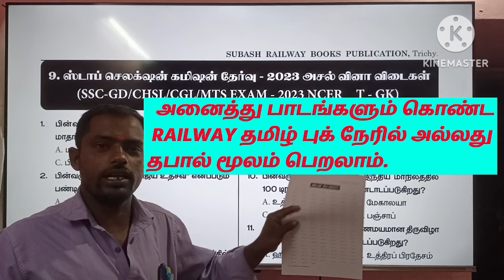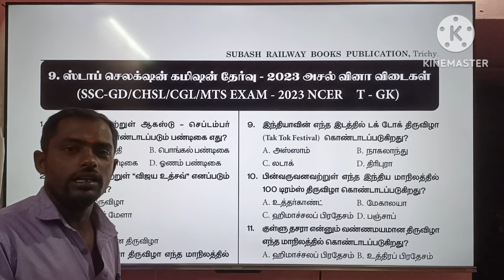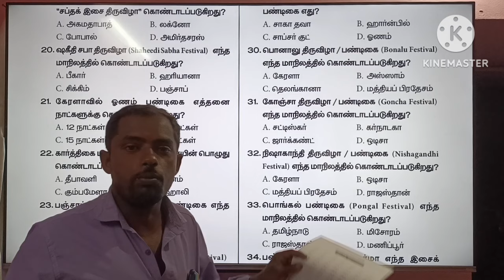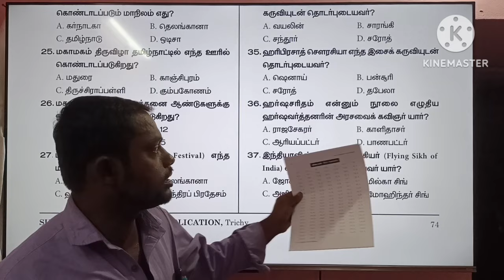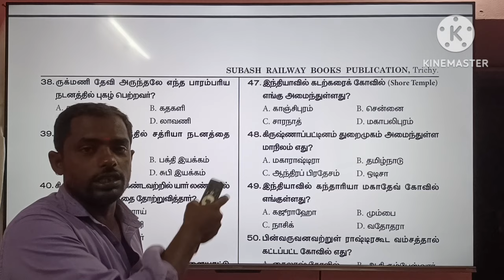LATEST RAILWAY TAMIL BOOK 2024 / RPF SYLLABUS 2024 / RRB ALP CBT 2 TAMIL/ SUBASH RAILWAY PUBLICATION